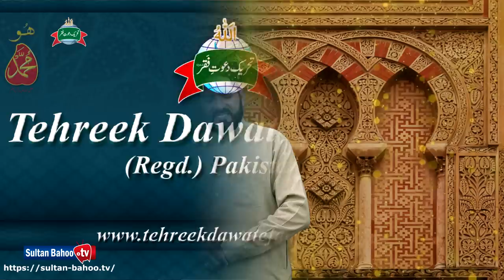Sultan Bahoo | Naat | Nigahon se keh do ke parde utha ley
Sultan Bahoo | Sultan Bahoo Tv
Naat | Nigahon se keh do ke parde utha ley
Voice: Mohammad Sajid Sarwari Qadri